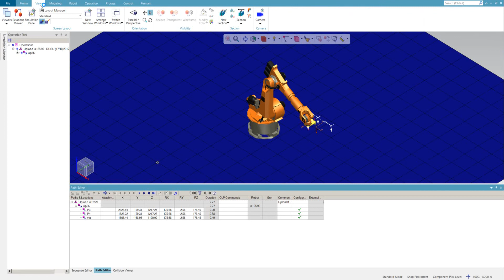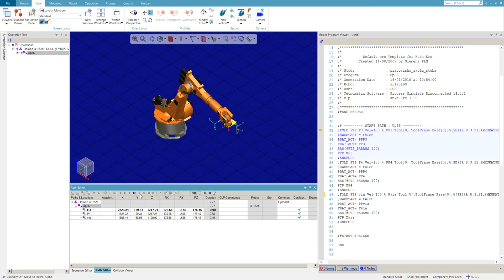Tipy Tecnomatix/Robotika - Zobrazenie robotického programu počas simulácie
Nový Tecnomatix 14.0.1 obsahuje „Robot Program Viewer“, ktorý zobrazuje výsledný robotický program v reálnom čase počas vytvárania simulácie. Počas spustenej simulácie „ Robot program Viewer“ zobrazuje aktuálnu pozíciu v robotickom programe.